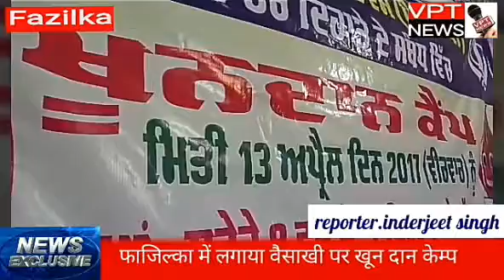फाजिल्का में बड़ा खून दान केम्प